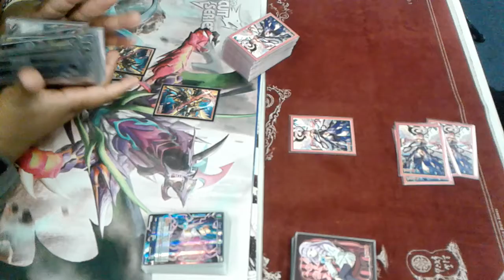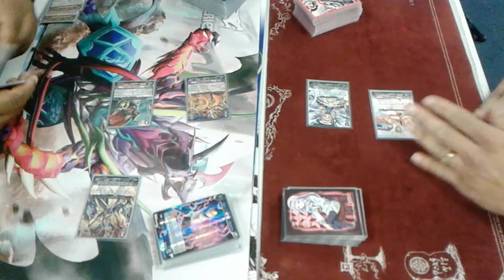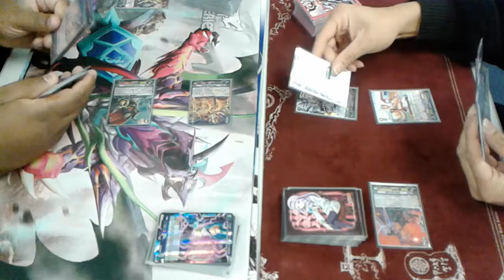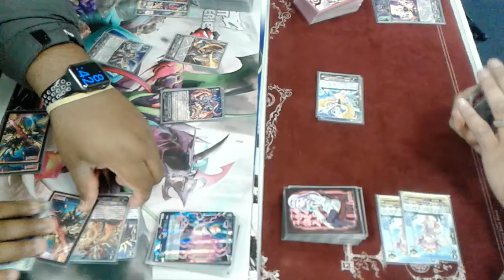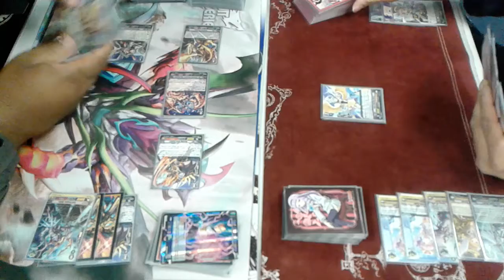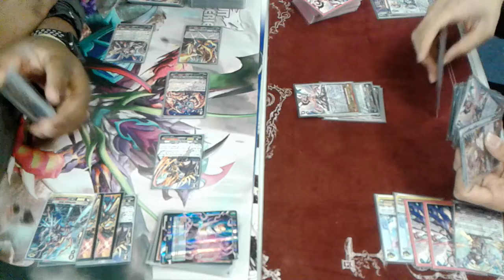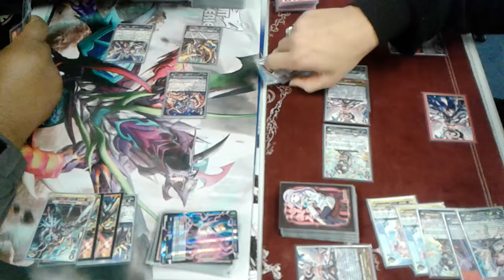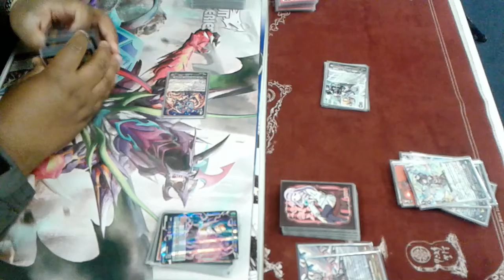cardfight vanguard Kagro (overlord) vs Angel feather (nocile) game 1